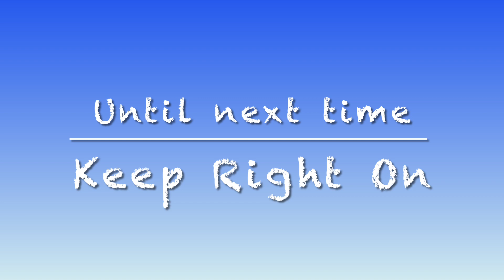Tilton Talk Show - WattosWeekly Live Ipswich review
BCFC Fans podcasts and live shows